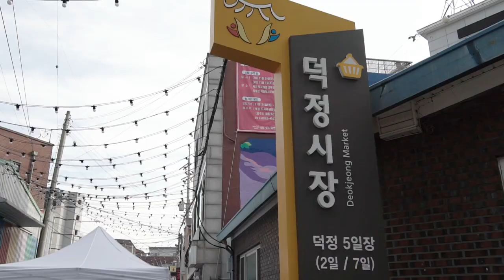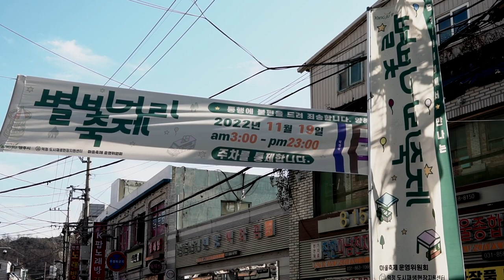경기도 양주시 덕정 별빛거리축제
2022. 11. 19 도시재생뉴딜사업, 경기도 양주시 덕정동 알리는 행사.